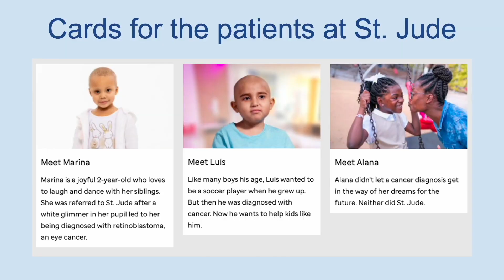Komensky Elementary School OAV 2022 Project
Our American Voice students from Komensky Elementary School in Berwyn, IL present their projects "Fundraisers for St. Jude's Research Hospital" & "Earth Day Recycling."